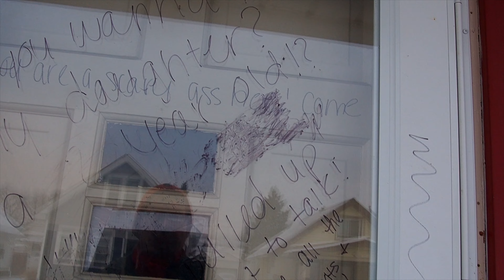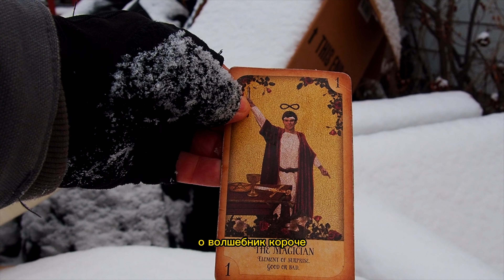Как становятся бомжами в США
Я работал с американской армией в Афганистане, а потом переехал в США и живу тут нелегально 21 год. Этот канал - рассказы о моих приключениях